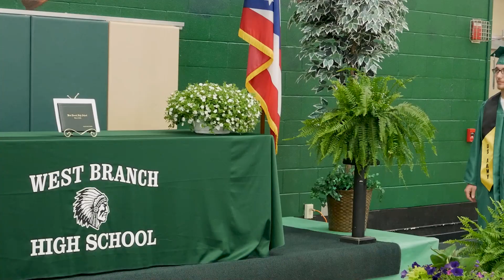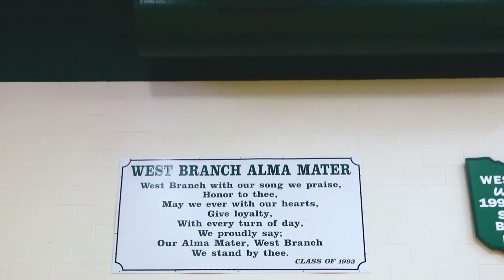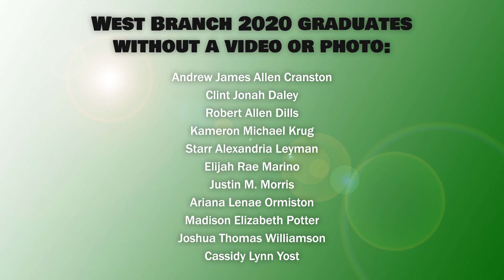West Branch 2020 Graduation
West Branch Local School District 2020 Graduation